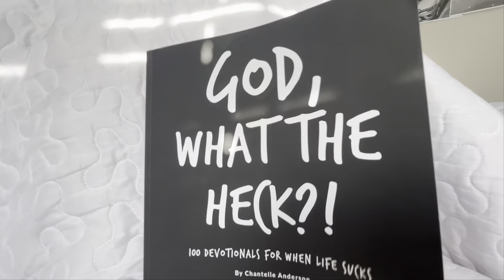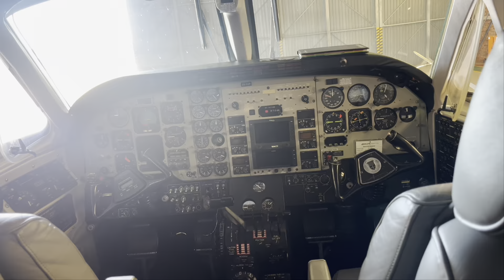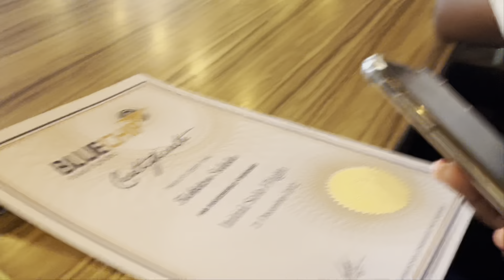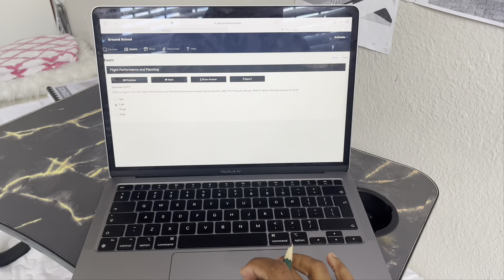AVIATION SCHOOL DIARIES || flying, lunch dates, studying, safety evening, writing exams etc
Sup y’all♥️